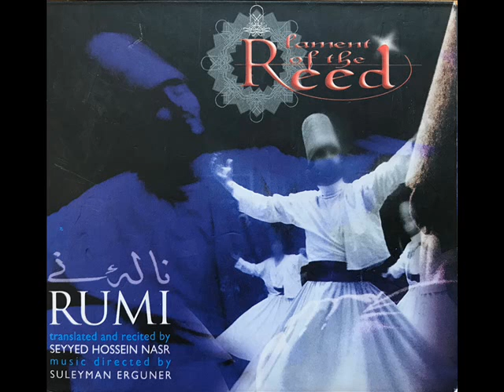Süleyman Erguner - For the Love of the Dead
Rumi
Lament of the Reed
Süleyman Erguner

Translations from Mathnawi: Seyyed Hossein Nasr, 2000
Edited & Mastered by: Mahmut Erol Kılıç / İbrahim Kalın
Music Directed by & Ney: Süleyman Erguner
Tar: Mirza Başaran
Bendir: Vahit Anadol
Producer: Ömer Gökalp

ASR Media

Recorded in Washington D.C. and Istanbul